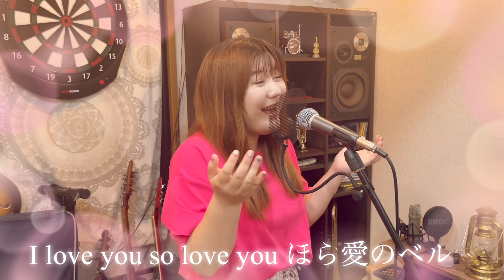【Cover動画】「渚のバルコニー」松田聖子 Covered by NARUMI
「渚のバルコニー」松田聖子
作詞: 松本隆 作曲：呉田軽穂 · 若松宗雄

□音源について
entame riseさま

□オリジナル　空のパレット
【「空のパレット」リリース情報】
M1.空のパレット
M2.かさぶた
M3.前へ　　　　　/1,500円＋税